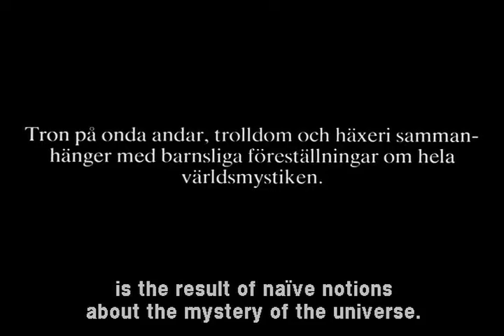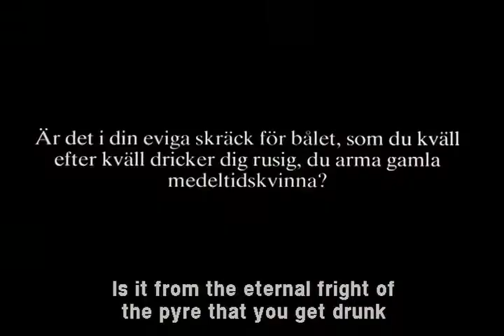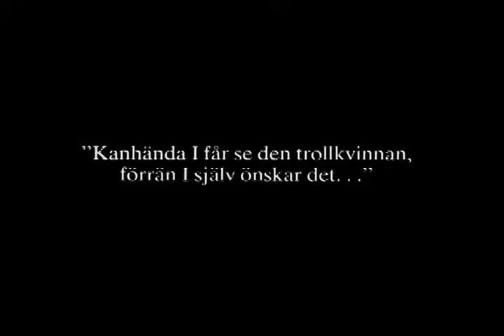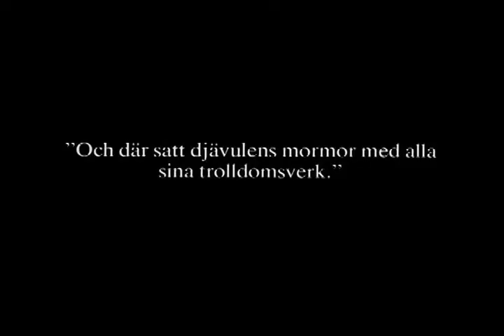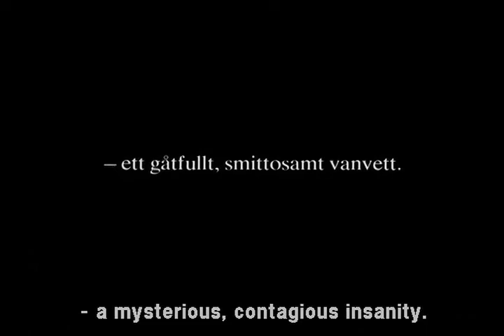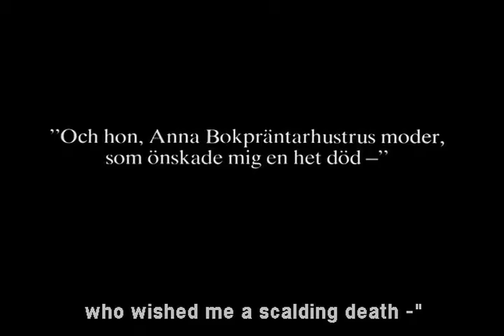Arcane Malevolence - Haxan Official Video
Video cut of "Haxan" off of Arcane Malevolence's debut album Wicked Turn of the Vine.  Available Now!

CD Release Shows:
Saturday September 4 - Seaside Tavern  Stamford, CT
Saturday September 25 - Cousin Larry's  Danbury, CT